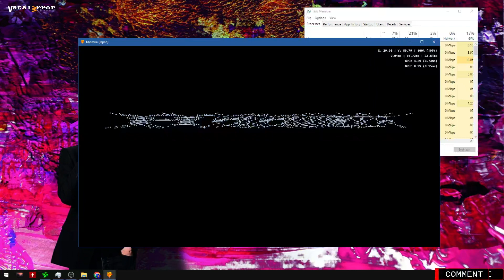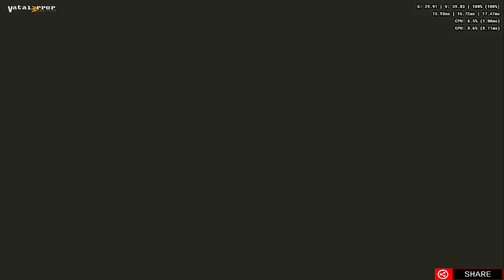Duckstation 0.1-5637 - Khamrai (Dx11/Reshade)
DuckStation is a PlayStation emulator developed primarily by stenzek. It features PGXP, upscaling, CHD support, and a graphical interface. It is also available as a Libretro core for RetroArch.
DuckStation is an simulator/emulator of the Sony PlayStation(TM) console, focusing on playability, speed, and long-term maintainability. The goal is to be as accurate as possible while maintaining performance suitable for low-end devices. “Hack” options are discouraged, the default configuration should support all playable games with only some of the enhancements having compatibility issues.
A “BIOS” ROM image is required to to start the emulator and to play games. You can use an image from any hardware version or region, although mismatching game regions and BIOS regions may have compatibility issues. A ROM image is not provided with the emulator for legal reasons, you should dump this from your own console using Caetla or other means.